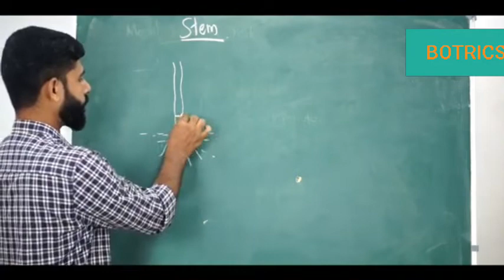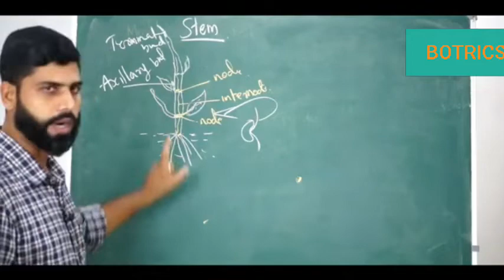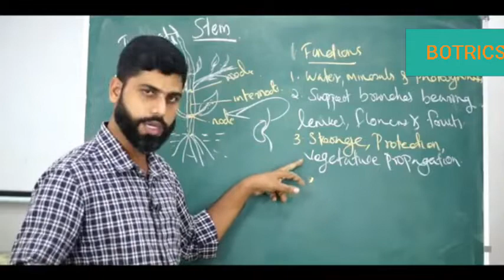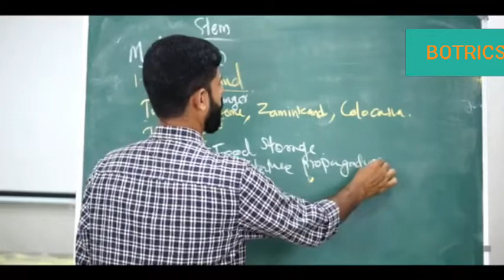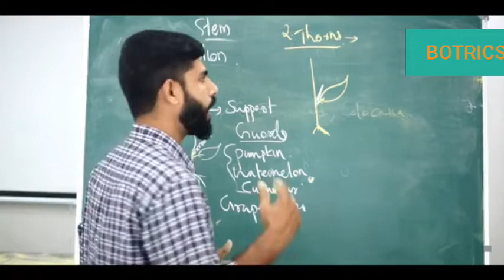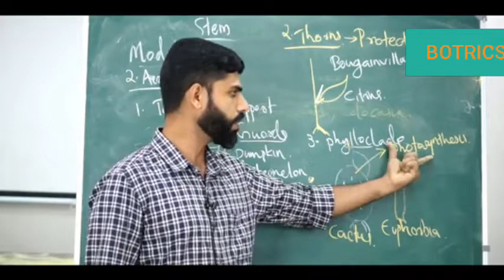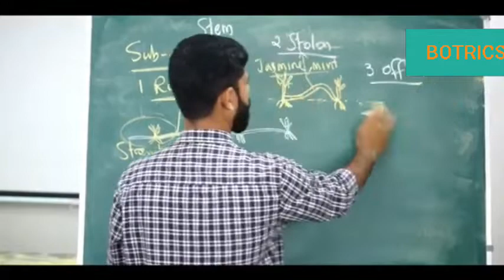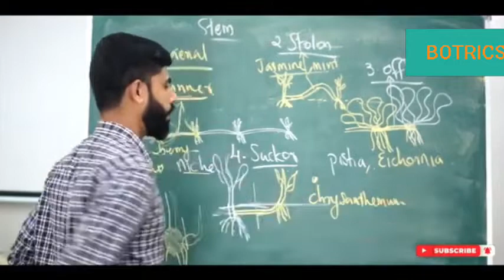Morphology of flowering plants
Stem